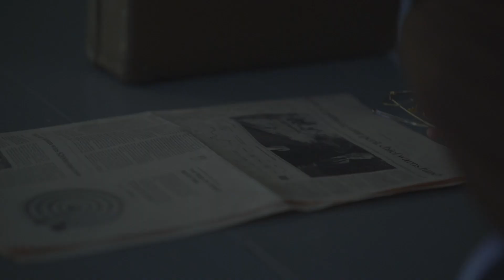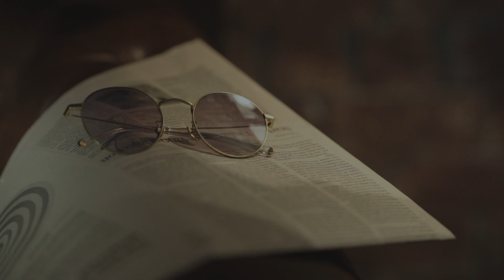woooo KlassiC 吳思賢 小樂 眼鏡｜品牌形象｜Friday.C